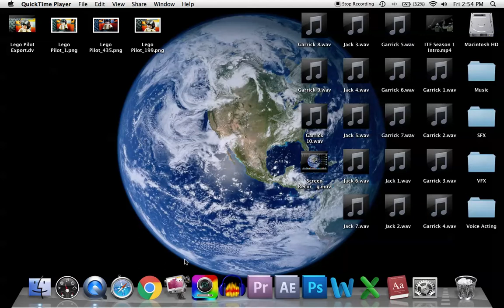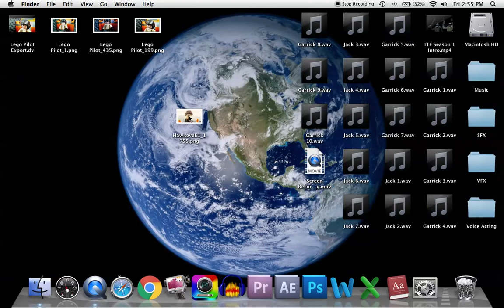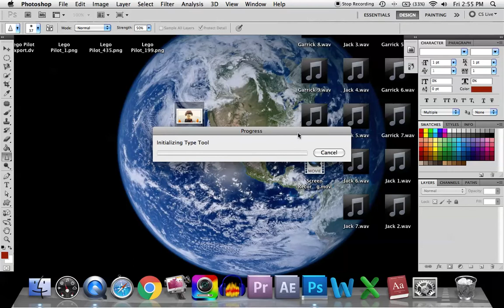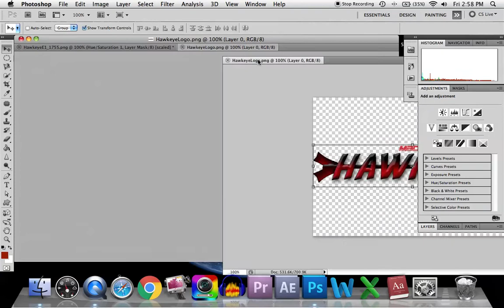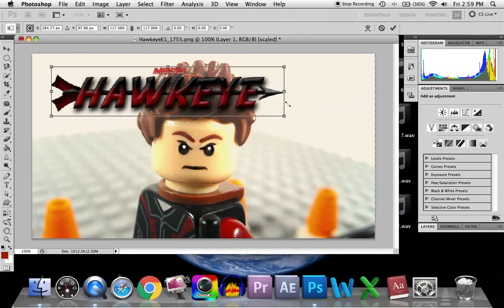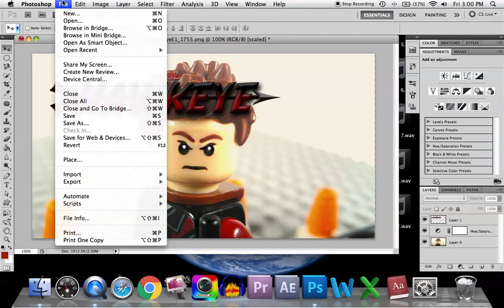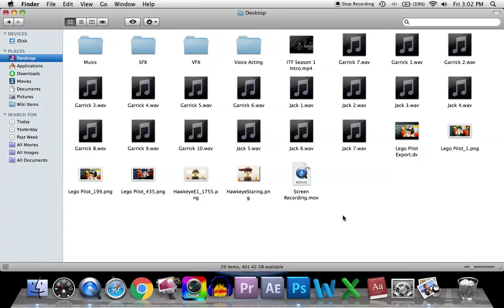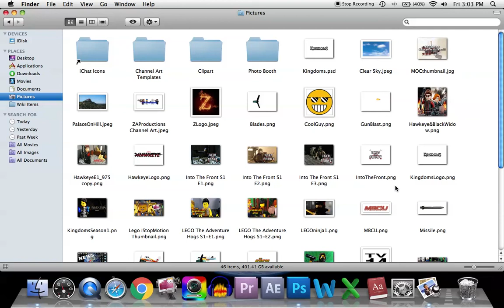How to Make a Cool Thumbnail (PHOTOSHOP TUTORIAL!!!) Pt.1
Hey by the way, thank you everyone for watching... you may think this phrase is really common but because of you guys, our YouTube channel has hit 10,000 lifetime views! That means YouTube is going to start sending us cash for our monetized videos! I could buy more junk!!!  No seriously guys thank you it means a lot... I never pictured myself getting checks for making videos...  :)

P.S maybe I should've mentioned all that in the video. oh well :P